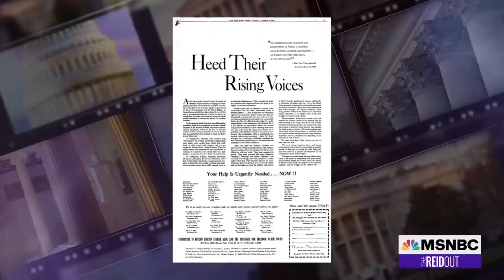‘It's death to public discourse’: First Amendment expert on Florida bills targeting media workers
Florida Gov. Ron DeSantis is seen by many as apparently creating the right-wing "safe space" that Marjorie Taylor Greene seemed to ask for--a space where the children of certain white Christians will never have to learn anything that makes their right-wing parents uncomfortable. Joy Reid and her panel discuss the Florida bills and new laws passed by Republicans that experts say infringe on the First Amendment.